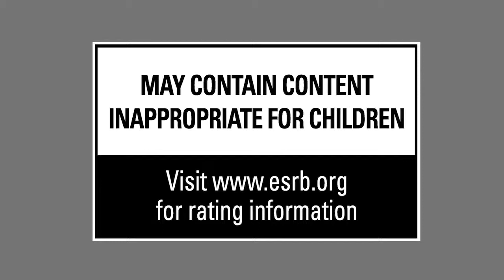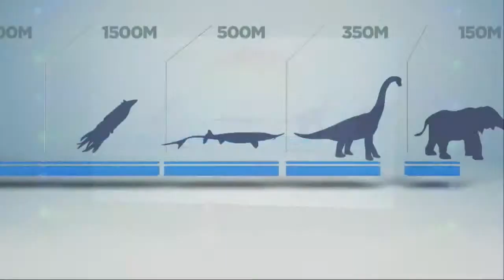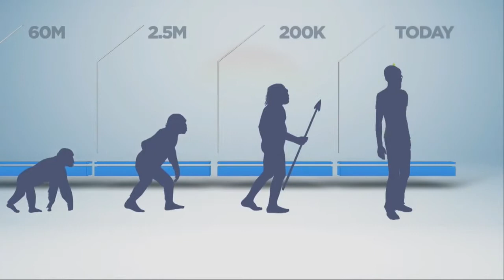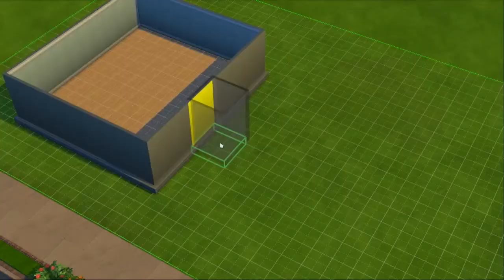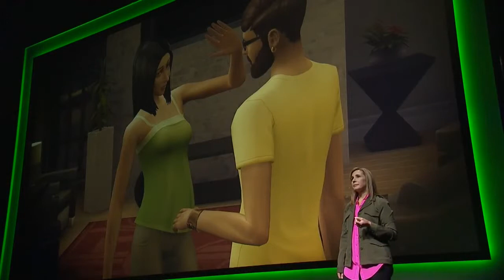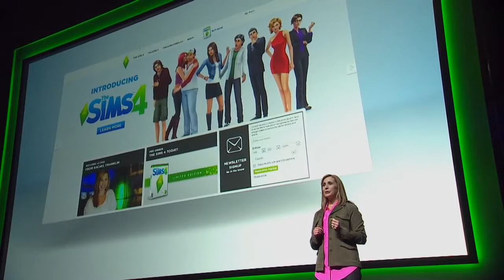THE SIMS 4 Gamescom 2013 Press Conference Gameplay Demonstration